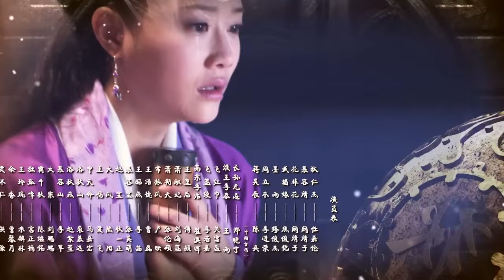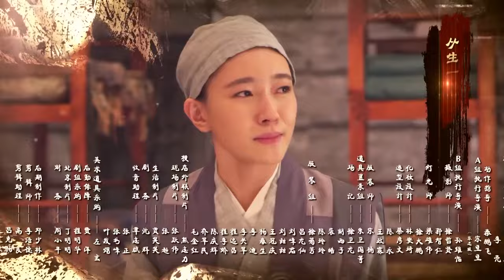【ENG SUB】奇门遁甲之新侠探 第16集